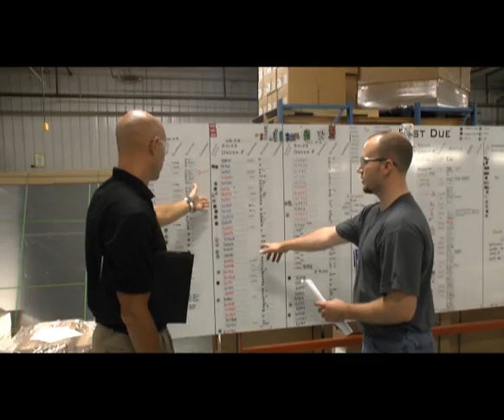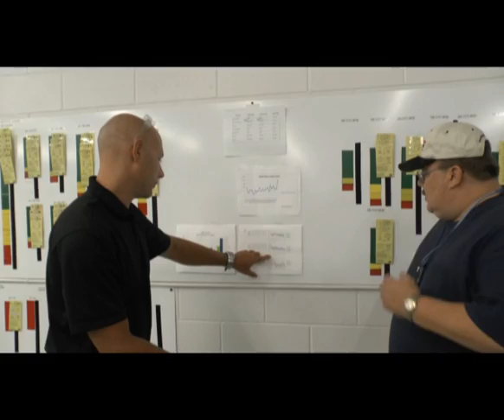Day in the Life: Master Scheduler and Materials Manager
In this In this short video, Daktronics employees discusses Master Scheduler and Materials Manager roles and the importance of communication.